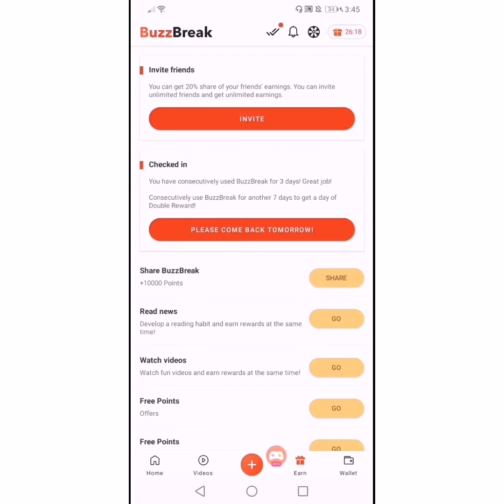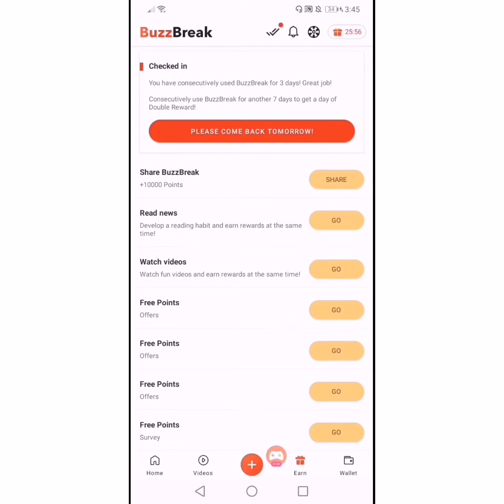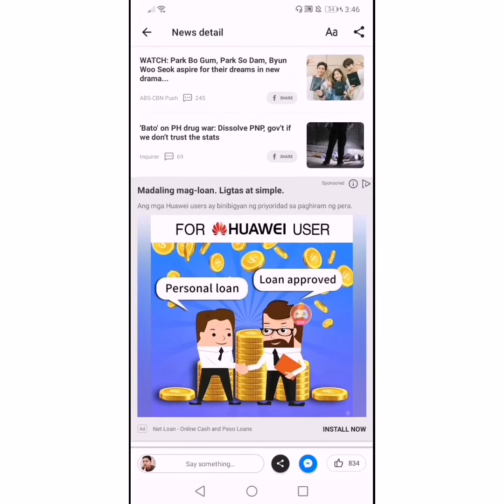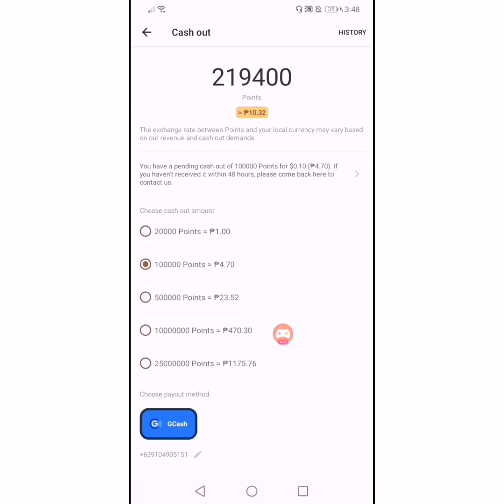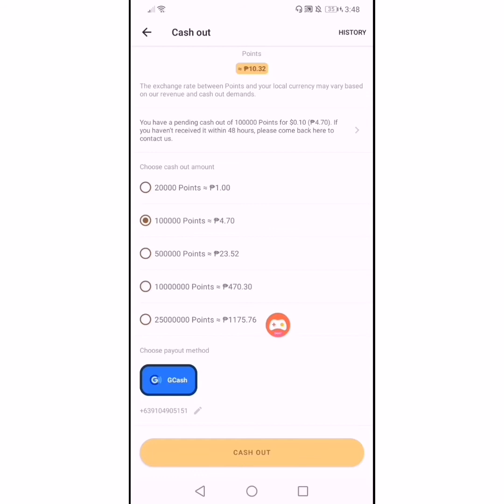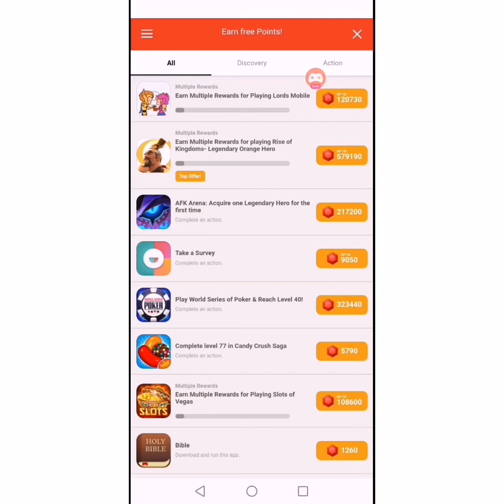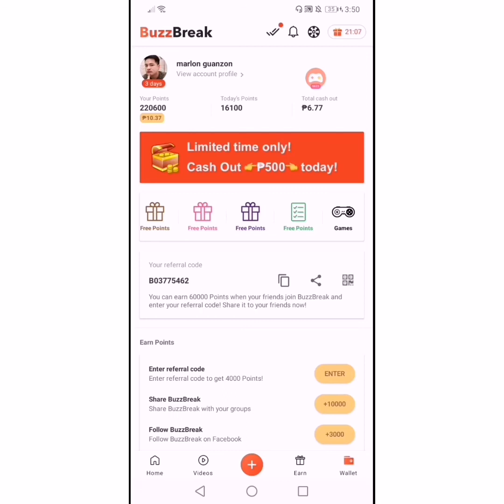PAANO KUMITA ONLINE SA APPS NA ITO GAMIT ANG PHONE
Anddon't forget  to click the red Bell botton for new uploads videos